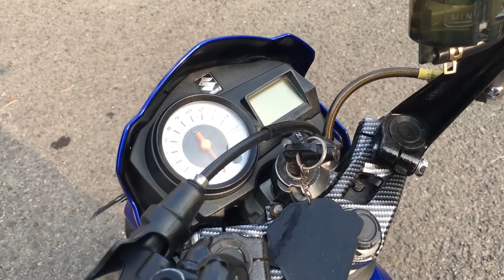MENOLAK PUNAH! SATRIA FU CBU 2005 Full Modifikasi Full Spec 230cc!!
Hello guys!
di video kali ini gue dapet kesempatan buat review Satria FU CBU tahun 2005 punya Indra Nugroho, yang udah full modifikasi dan mesin full spec 230cc!

Wah pokoknya ajib banget! Looks sama performanya gila, NGACIR!!

Tonton aja sampai habis biar tau keseluruhan kerennya FU CBU om Indra ini hehehe

Thanks to
Satria FU CBU 2005 Owner:

🎵 Track Info:

Title: Eclipse
Artist: tubebackr
Genre: Dance & Electronic
Mood: Bright